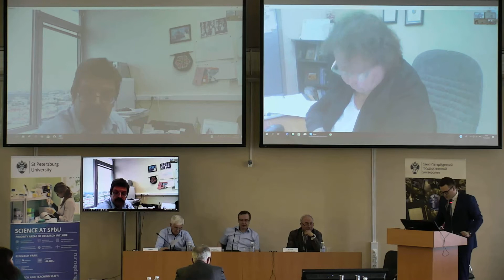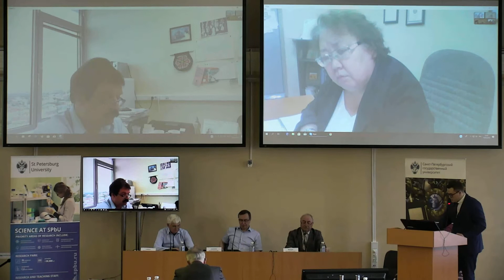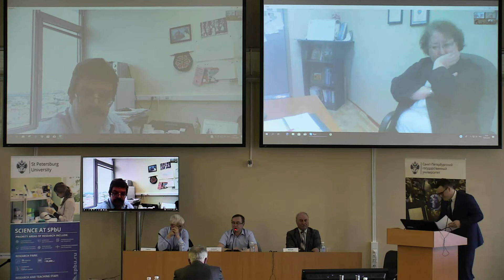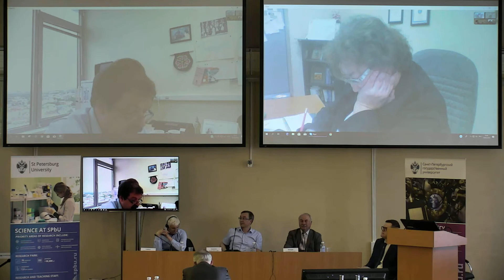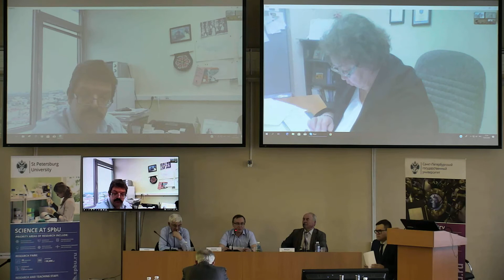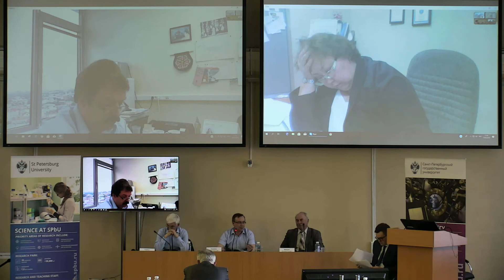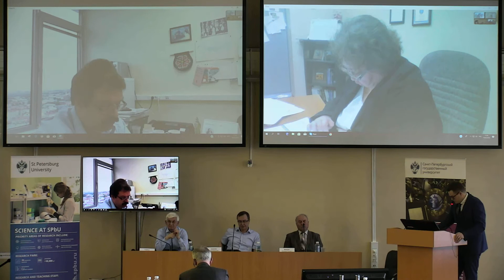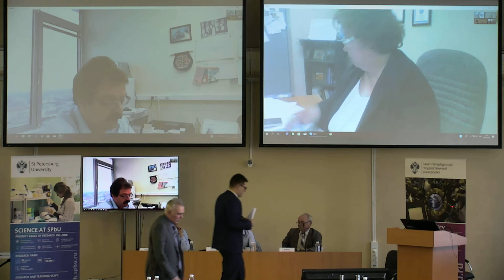Dmitry Igorevich Anisimov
Dissertation “Moral and political factors of social tension”.

Dissertation in submitted for degree of Candidate of Political Sciences.